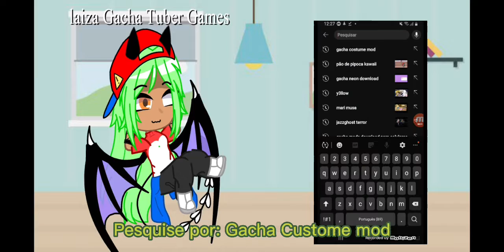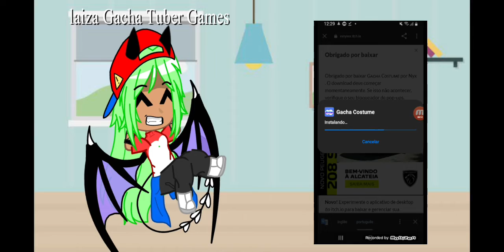Um novo Gacha mod? ||Gacha Custome + como baixar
meu tiktok: